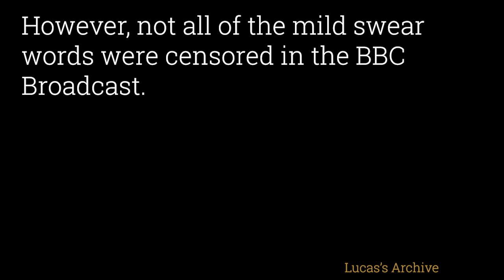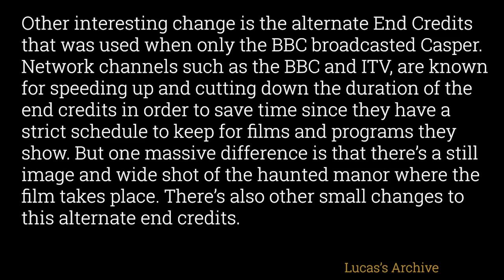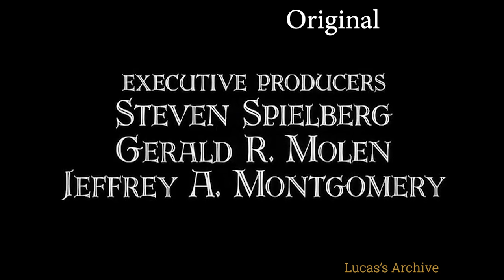Casper (Original vs. BBC Censorship)